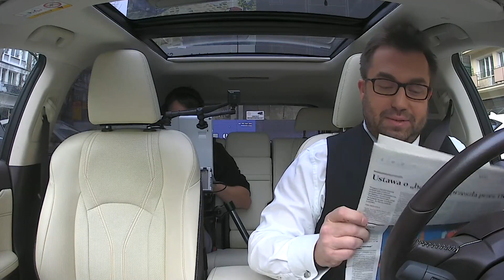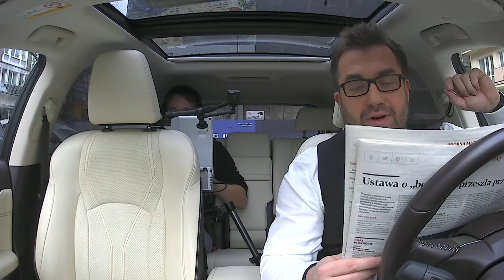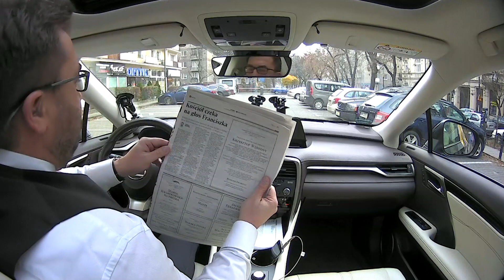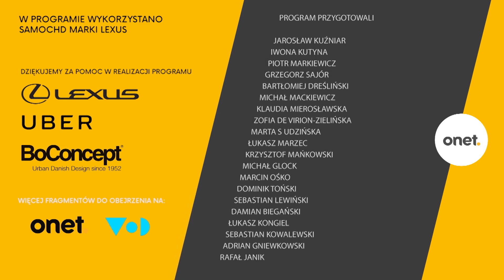Minister Cyfryzacji Anna Streżyńska o blokadach Facebooka | OnetRANO odc.39